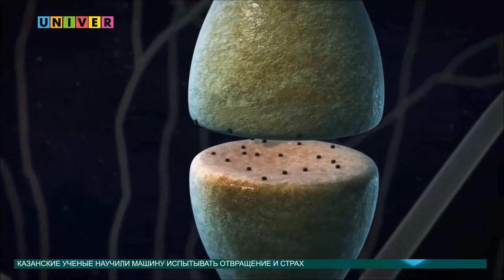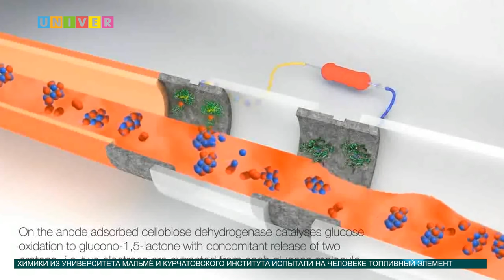Новости науки от 10.08.2016